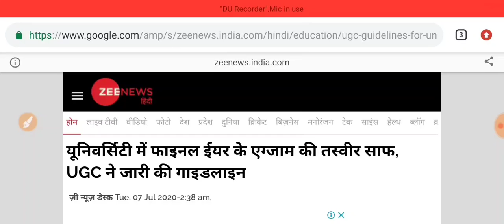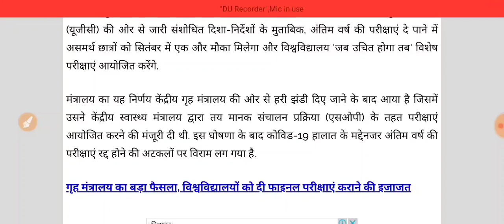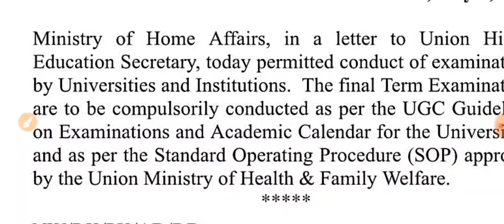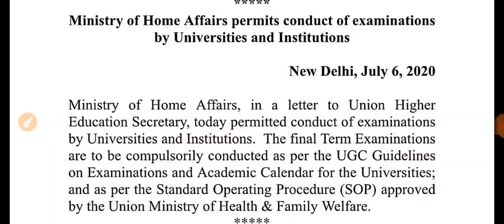कोलेज परीक्षा पर आया फैसला अब फाइनल ईयर के परीक्षा होंगे, All University final year exam , ugc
Delhi University
Haryana university
Maharashtra university
Karnataka university
Bihar university
Up university
Mp university
Chattisgarh university
Odisha university
Gujarat university
Punjab university
Himachal pardesh university
Ap university
Tamilanadu university
Jharkhand university

Bilaspur Univers